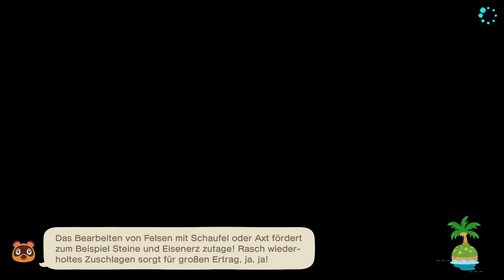EIN KLEINES PICKNICK! • 161 🏝️ Let's Play Animal Crossing: New Horizons [GERMAN/DEUTSCH]